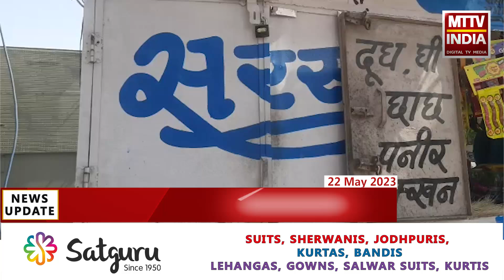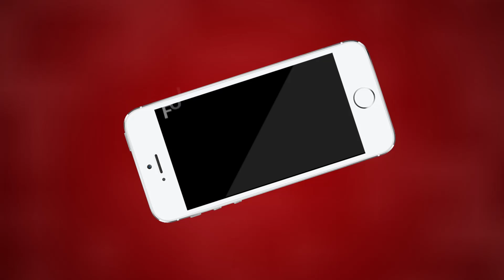Ajmer | 100 मीटर की दूरी पर पुलिस चौकी होने के बावजूद चोरों के हौसले बुलंद | MTTV INDIA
100 मीटर की दूरी पर पुलिस चौकी होने के बावजूद चोरों के हौसले बुलंद
LIC कॉलोनी मानसिंह होटल के सामने डेयरी बूथ में चोरी
60 से 70 हजार का माल चोरों ने देर रात किया साफ
क्रिश्चियन गंज थाने में पीड़ित ने करवाई चोरी की रिपोर्ट दर्ज